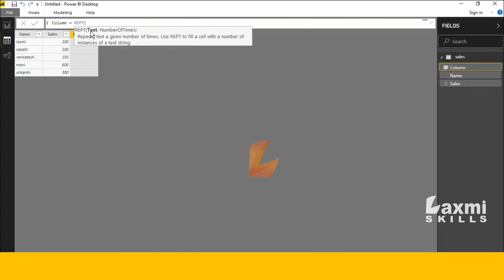Rept Function (DAX) - DAX Rept Function In Power BI Desktop | DAX Tutorials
power bi,power bi desktop,round function (dax) in power bi desktop,dax functions in power bi,related function in power bi,rept function dax powerpivot,roundup function in power query,power query in power bi desktop,powerbi,power bi related dax,power bi dax,dax power bi,lookup value in power bi,rounding numbers in power query,dax functions,roundup numbers in power query,powerbi,powerbidesktop,powerbitutorial,microsoftpowerbitutorial,learnpowerbidesktop,onlinepowerbidesktophelp,mspowerbidesktop,learnpowerbi,powerbi,